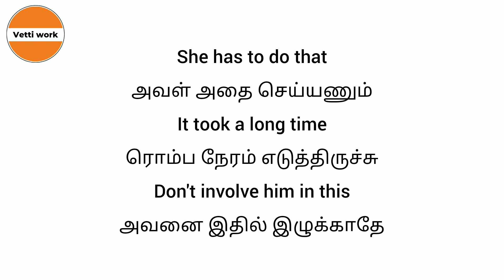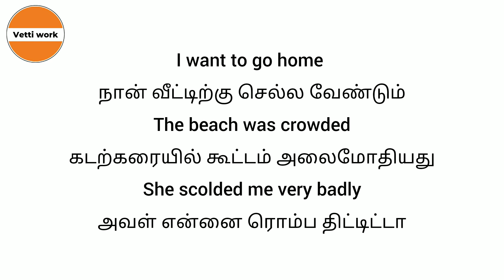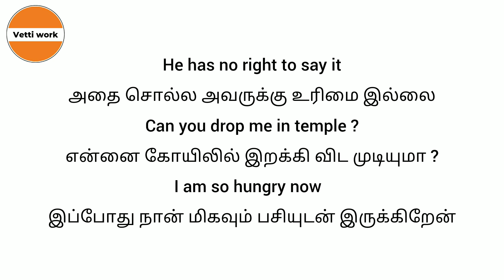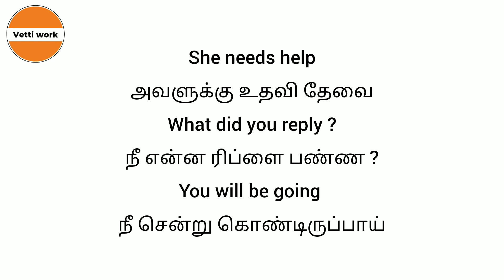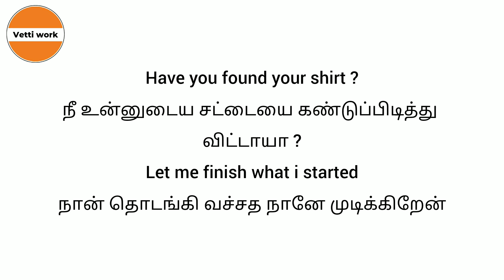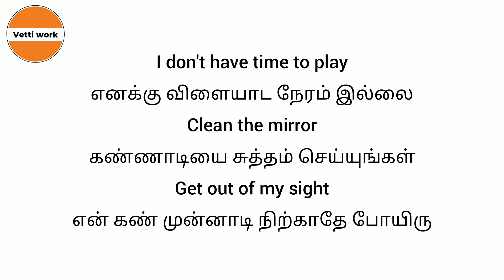English sentences for Daily use